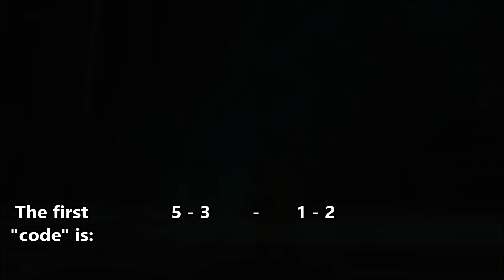Keo Ruug Shrine explained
"I looked up what the combination was, but I still don't understand how I was supposed to solve the puzzle in the first place" - that's the sentence that prompted the idea to this video. It has been on my ToDo-List for wayyyy too long since then, but better late than never, I guess?

The explanation is also deliberately slow, so that players looking for HINTS instead of the blunt, boring solution have the chance to turn off the video once the puzzle "clicks" with them and figure the rest out on their own.